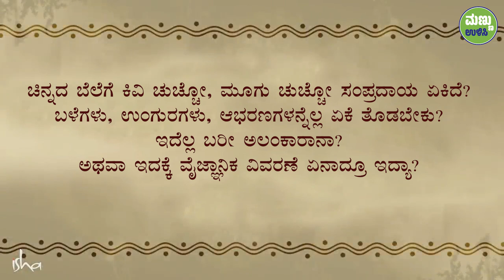ಕಿವಿ ಚುಚ್ಚುವುದರ ಆಶ್ಚರ್ಯಕರ ಪ್ರಯೋಜನಗಳು! | Significance & Benefits Of Ear Piercing | Sadhguru Kannada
ಮಕ್ಕಳಿಗೆ ಕಿವಿ ಚುಚ್ಚಿಸುವುದರ ಪ್ರಾಮುಖ್ಯತೆ ಮತ್ತು ಅದರ ಹಿಂದಿರುವ ಮಹತ್ವದ ಕುರಿತು ಸದ್ಗುರುಗಳು ಮಾತನಾಡುತ್ತಾರೆ.